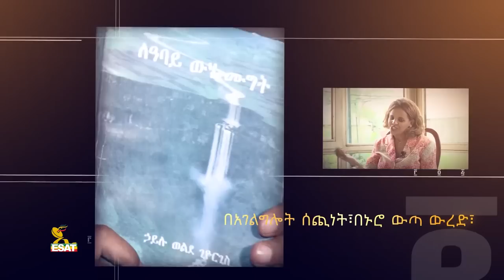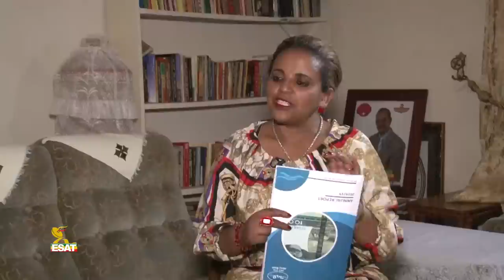Ethiopia - ESAT ድሮ እና ዘንድሮ - የኢትዮጵያ ጀግና የጦር ሜዳይ ተሸላሚ ከሆኑት ከብ/ ጀነራል ተስፋዬ ሀ/ማርያም ጋር ክፍል 1 | Dec 2020